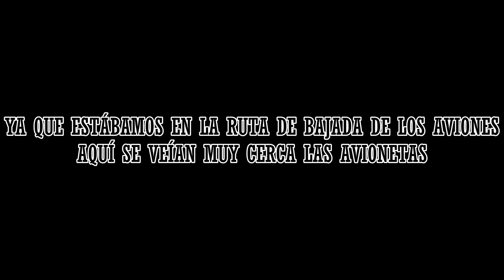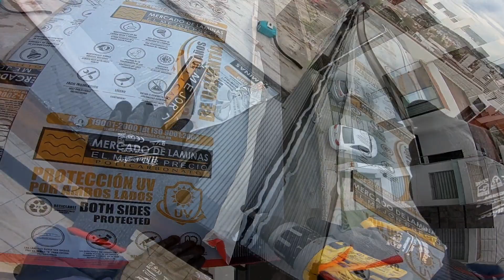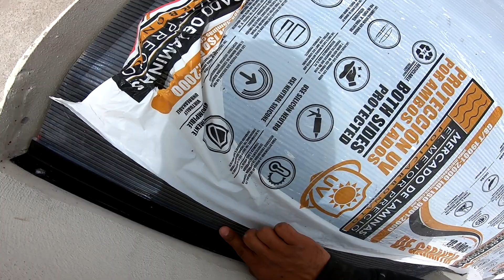UN DIA EN MI TRABAJO | COLOCACION DE POLICARBONATO